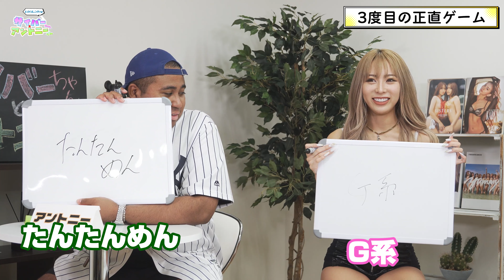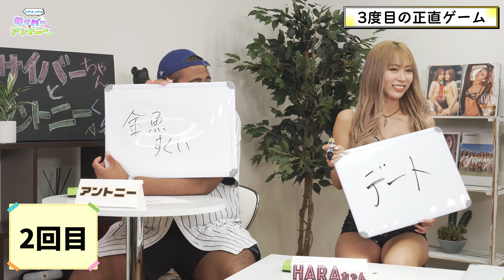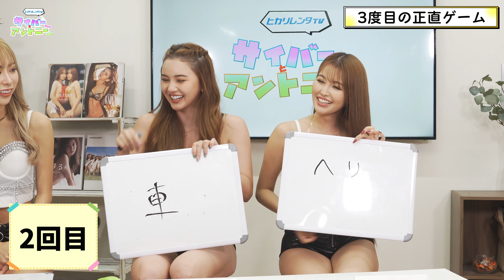おにぎりの具といえば？『3度目の正直ゲーム』ペアと以心伝心できたのは誰だ？！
【サイバーちゃんとアントニーくん】
毎週火曜日 20:00~公開中💃✨

2人1組となり、スタッフから出題されるお題に正直に答えていくゲーム。
1回目、2回目はあえて答えを外さなければなりません。

3回目(=3度目)にピッタリ回答を合わせることができたペアの勝利！

■ 出演者
アントニー

■主題歌の詳細はこちら
DJ TORA - アイシテ feat. Kanae Asaba -

【運営】
ヒカリレンタ株式会社

NEONMAFIA inc.